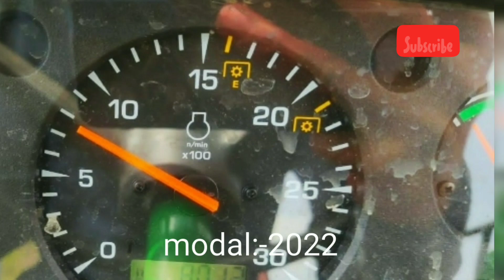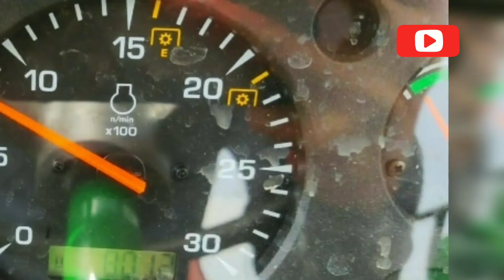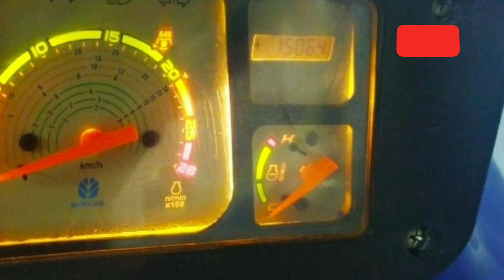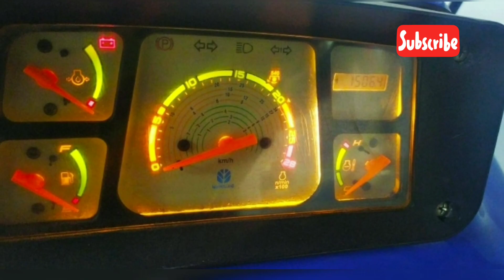Which tractor is lowest price? ।।How much is an old tractor?।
23°11'25.1"N 79°55'09.1"E
Vikas Nagar, Jabalpur, Madhya Pradesh 482002

অ্যামাজন(Amazon)  থেকে যে কোন প্রকারের প্রডাক্ট। নিচের দেয়া লিঙ্ক থেকে কিনুন ।50% এর উপরে  ছাড় পাবেন।

video highlights:-

Which tractor is best in second hand?

Which tractor is best in low price?